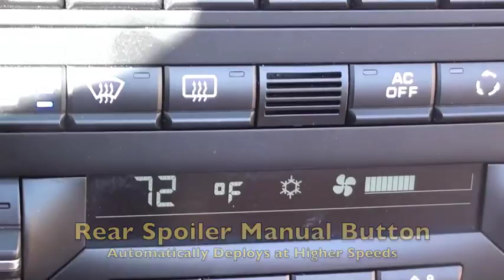Porsche 911 Carrera C4S Cabriolet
2010 Porsche 911 Carrera C4S Cabriolet 12K Miles 126K MSRP Formerly Owned by Orel Hershiser ! for more info go